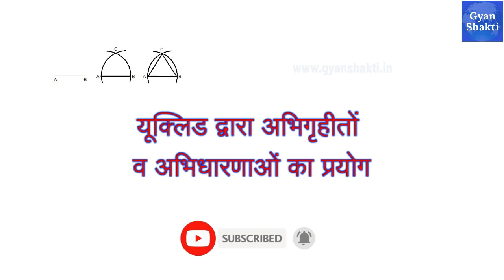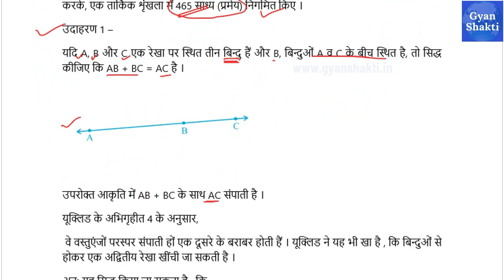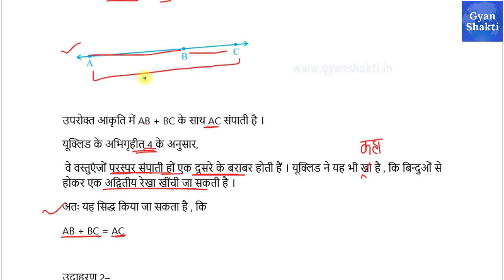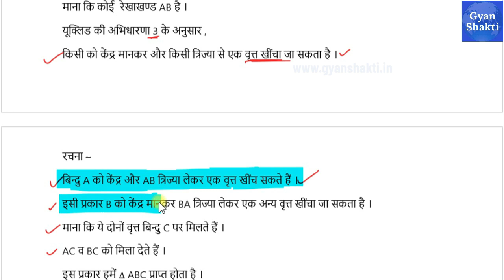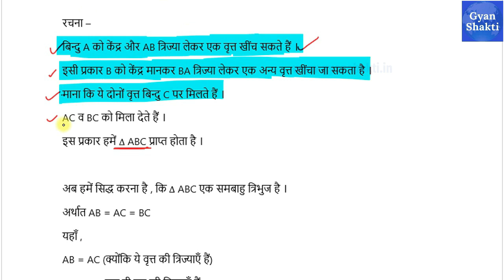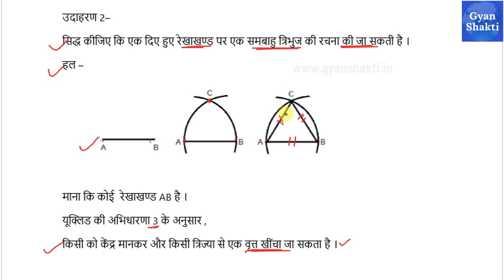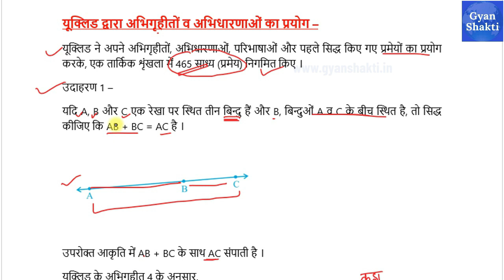यूक्लिड द्वारा अभिधारणाओं का प्रयोग - गणित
प्रिय विद्यार्थियो !
यह यूट्यूब चैनल स्कूल में पढ़ने वाले विद्यार्थियों के अध्ययन में सहायता के लिए बनाया गया है। इस चैनल के वीडियो स्कूली छात्रों के पाठ्यक्रम की अवधारणाओं को समझने में अति उपयोगी हैं । यदि आपको अपने अध्ययन से संबन्धित किसी भी प्रकार की समस्या है , तो आप हमें निम्नलिखित ईमेल पर संपर्क करके अपनी समस्या हमें बता सकते हैं । हम आपकी समस्या का यथासंभव समाधान करने का प्रयास करेंगे ।

आप इस वेबसाइट से नोट्स निःशुल्क डाउनलोड कर सकते हैं -

नोट्स download करें -

हमारे Android application को download करें -

Playlist देखने के लिए -

सभी videos की लिंक -